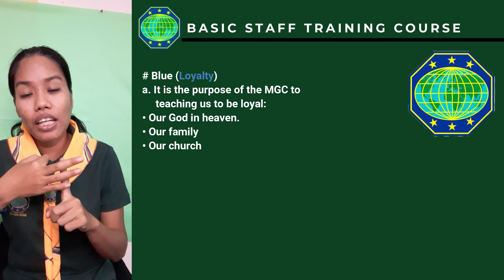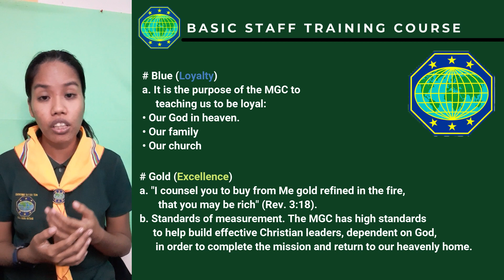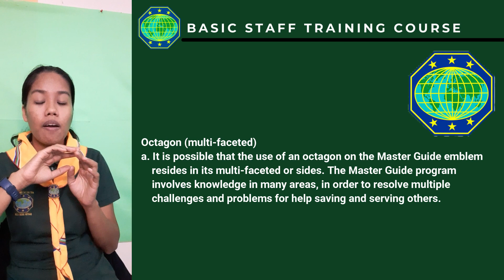BST SA2SA - special unit class (MG Emblem)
This is about the meaning of the MG emblem that mostly are not being explained. It's a little bit blurry in some parts but hopefully you can get the main point of it.